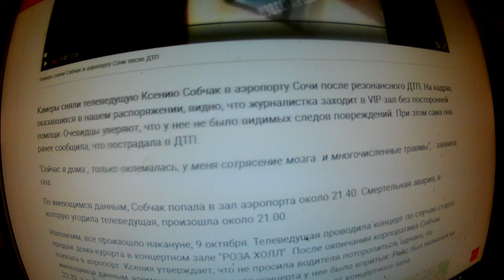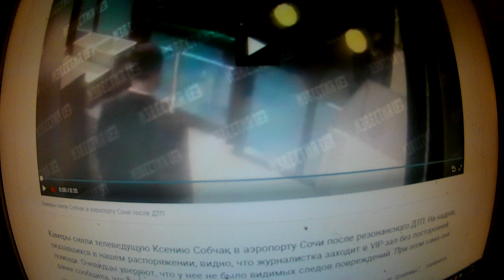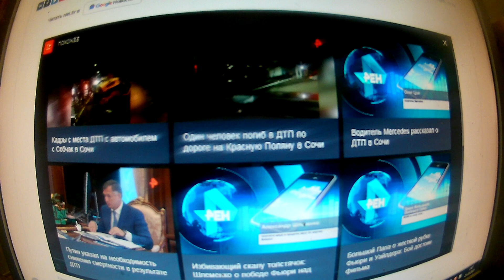Камеры сняли Собчак в аэропорту Сочи после ДТП